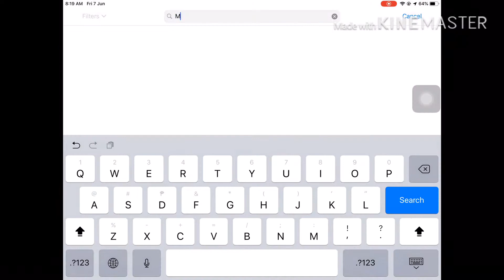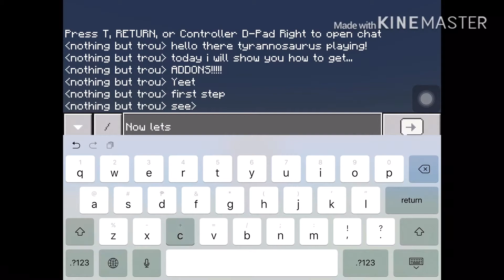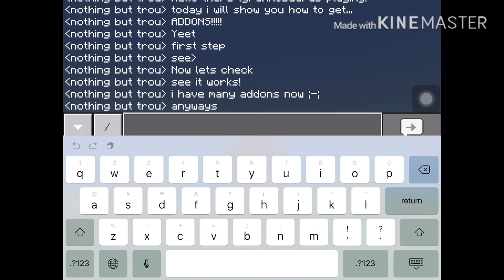how to get addon (not fake)